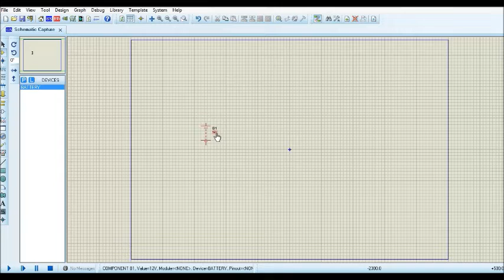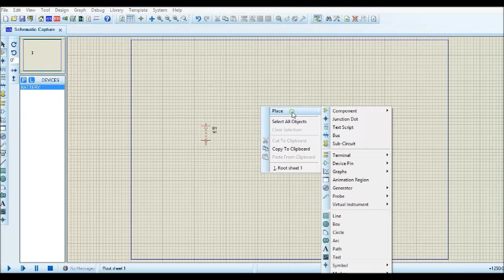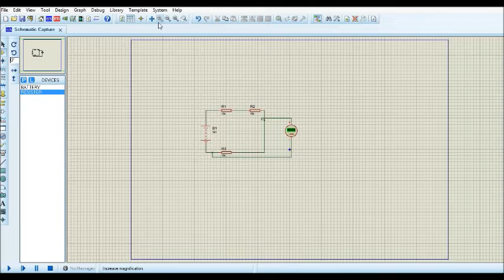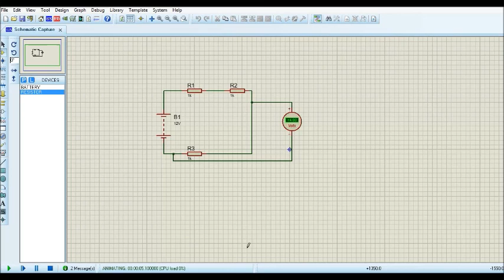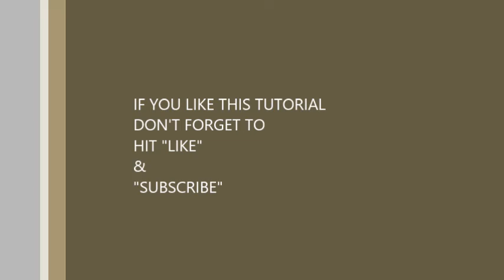How to design Voltage Divider In PROTEUS and Simulate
This tutorial is about how to design voltage divider in Proteus and simulate it.
In next tutorial I'll show you how to practically do it...